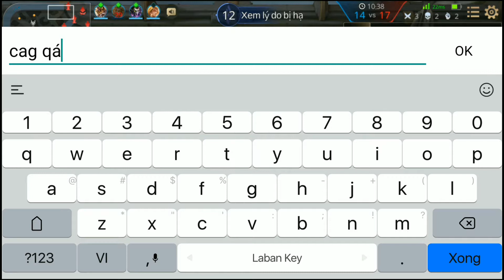Cầm Kil'Groth và pha lật kèo khó tin | Liên Quân Mobile